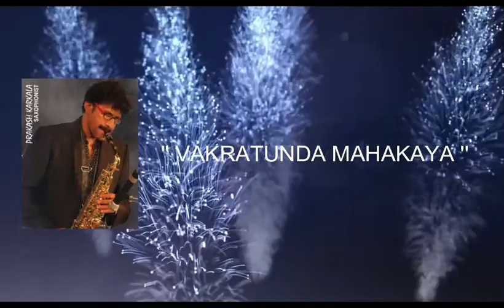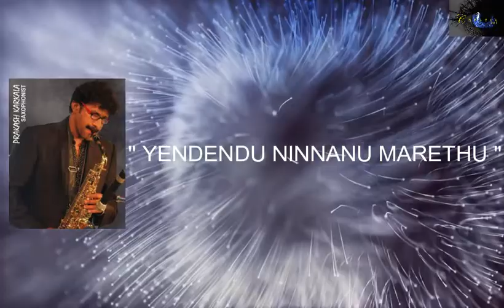saxophone instruments - raag lahari - Prakash karkala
Saxophone instrumental music

1.vakratunda mahakaya
2.shankarabharanam
3.yendendu ninnanu marethu

Album name: Raag lahari
Contributing artists: prakash karkala